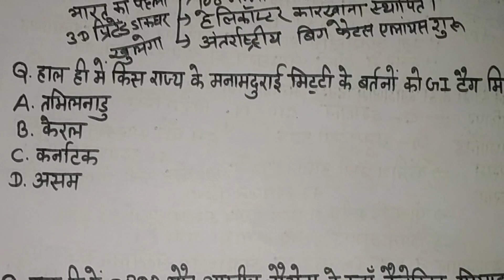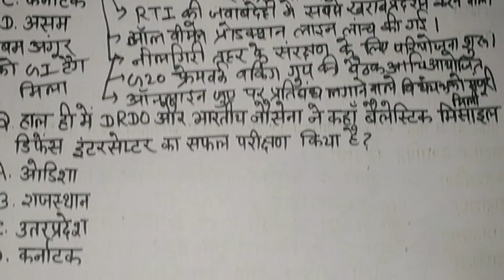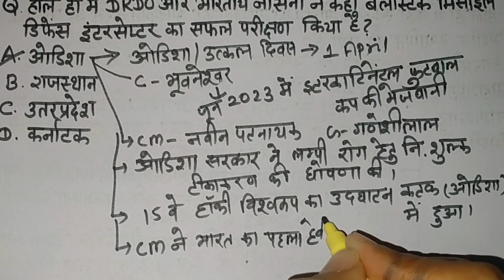27 April 2023 Current Affairs | Daily Current Affairs | Current Affairs In Hindi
27 April 2023 Current Affairs | Daily Current Affairs | Current Affairs In Hindi
 Weekly Current Affairs 2023 | April 2023 Week
DAILY CURRENT AFFAIRS | NATIONAL | INTERNATIONAL | STATIC GK | | CURRENT AFFAIRS TODAY
Current Affairs 2023 | ग्रैंड स्लैम Important Questions | Current Affairs For All Competitive Exams
Last 4 Months Current Affairs 2023 | January To April | Most Important Current Affairs 2023 |
Current Affairs Brahmastra⚓ | Top 25 Most Important Questions |
Current Affairs Revision | 50+ Most Important Questions
समसामयिक CurrentAffairsCapsule | Daily GK Current Affairs & GK Quiz

speedy current affairs 2023 | speedy current affairs April 2023 | current affairs speedy 2023,speedy
| Current Affairs  | Daily Current Affairs In Hindi & English |
  Daily Current Affairs के महत्वपूर्ण करंट
 👨‍🎓Download Daily Current Affairs
| Current Affairs |
| | Current Affairs  | Current Affairs Live
| Trick Current Affairs | Current News
current affairs india | Current affairs Quiz
करंट अफेयर्स | crazygktrick current affairs
| todays current affairs in hindi \ Best Daily Current Affais on youtube
| February 2023 current affairs | Yearly Current Affairs 2023 |
Last 12 Months Current Affairs | Last 8 Months Current Affairs |
500 Most Important Current Affairs 2022 |
| 2022 Most Important Current Affairs | Latest Current Affairs |
One Year Current Affairs 2022 For SSC GD, CHSL , STENO 2022-23 |
Important current affairs 2022 | Current affairs |
Most Important Current affairs in Hindi | current affairs india |
| 2023 Most Important current affairs 2023 | करंट अफेयर्स |
Yearly Current Affairs 2022 | Last 12 Months Current Affairs |
Last 8 Months Current Affairs | Last 6 Months Current Affairs 2022
| 500 Most Important Current Affairs 2023 | Current Affairs |
12 Month Yearly Current Affairs in hindi |
2022 Most Important Current Affairs | very important current affairs |
current affairs 2023 | Daily Current Affairs | Current Affairs | Current Affairs Today
 daily current affairs,current affairs for upsc,
daily current affairs in hindi,daily current affairs for upsc,
currentaffairs,Raja yearly,
current affairs 2022 year book,
Current Affairs Today | Current Affairs by Ashish Gautam

speedy current
speedy 2023
speedy current affairs 2023 march

current affairs by manisha
current affairs by manisha school time
daily current affair by manisha mam
school time manisha mam
current affair by manisha
current affair schooltime manisha mam
school time
schooltimeshorts